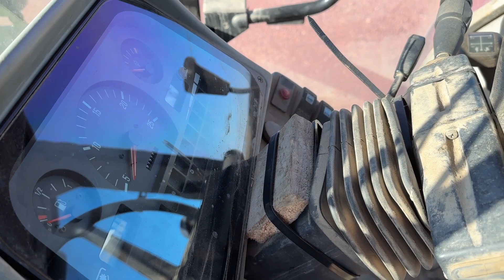Köp Massey Ferguson 6180 4WD med Trima lastare | 835804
Objekt- ID: 835804